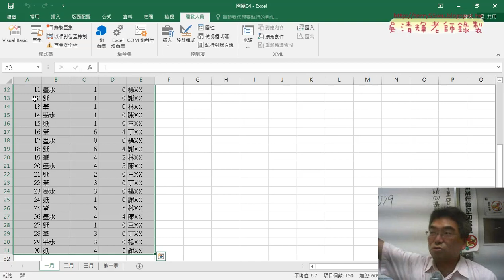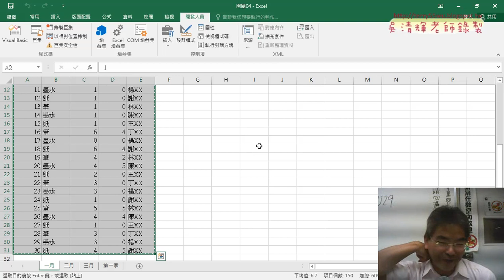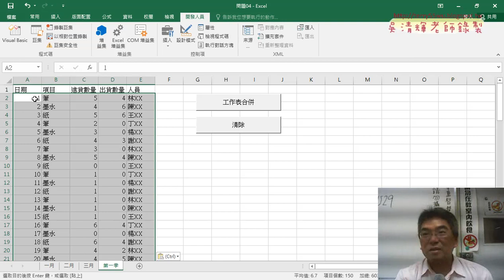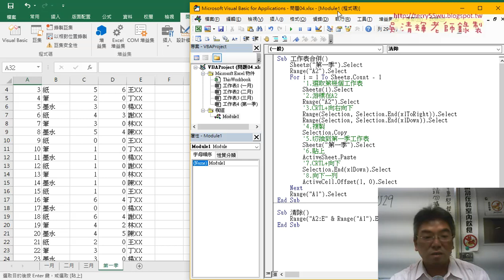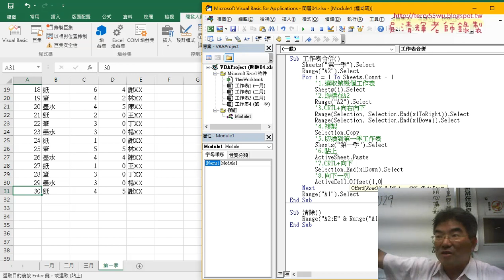01 單元4合併多工作表用錄製巨集與修改之一